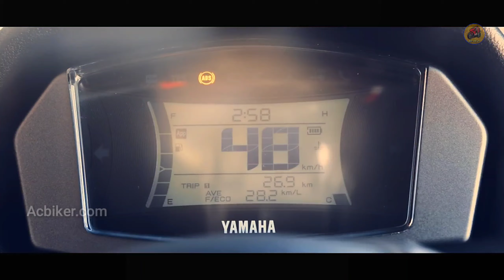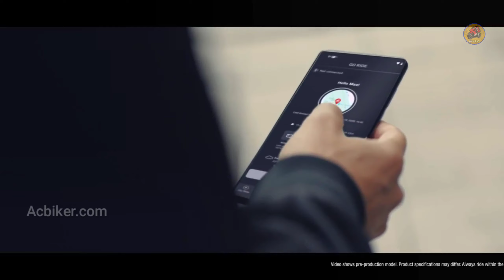All new 2021 Honda Nmax new model ||| Acbiker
support me
UPI : Acbiker@jio
𝗙𝘂𝗹𝗹 𝘀𝗽𝗲𝗰𝗶𝗳𝗶𝗰𝗮𝘁𝗶𝗼𝗻𝘀

Thank you Youtube and the Company's for allowing me to use your content,
Acbiker,
Regards.